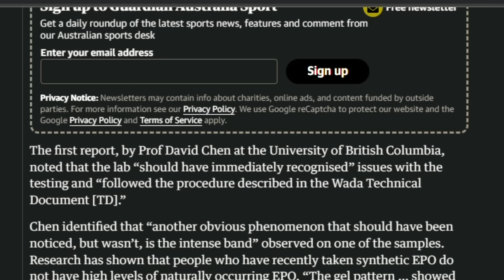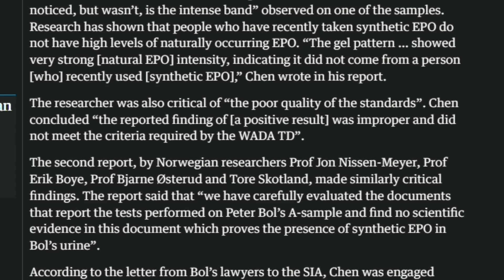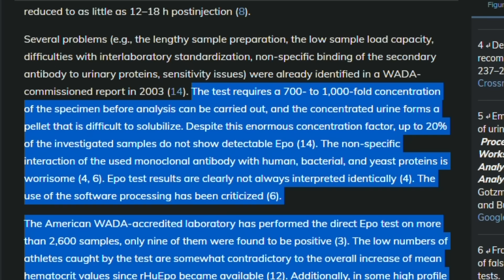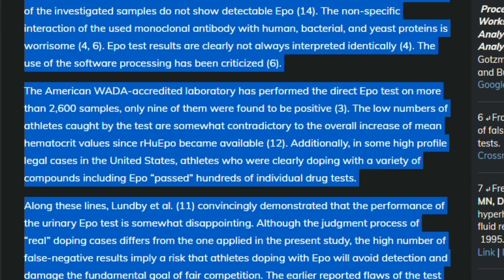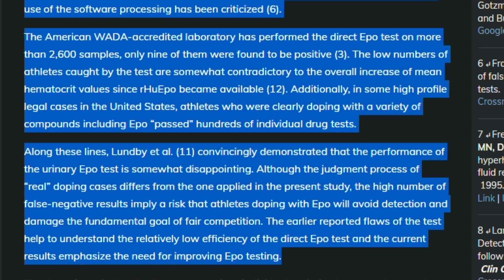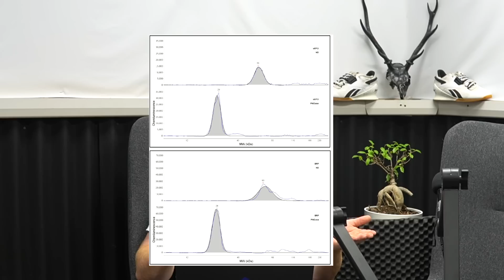The Strange Case of Peter Bol & EPO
00:00 Peter's Story
03:03 WHy EPO is hard to detect
05:16 Can you have high levels of Natural EPO
07:30 How To Test For EPO
10:45 The Issues With EPO Detection
19:47 Could Lu Benefit From This?